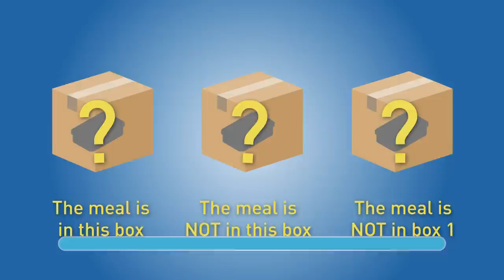Your brain will be grateful for these 18 riddles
Haven't been on vacation for a long time? These 18 riddles and puzzles with answers are right for you! Witty travel situations, vacation settings, and many tricky questions to answer. Your brain will be grateful for this exercise.